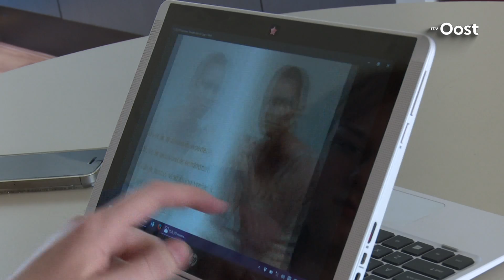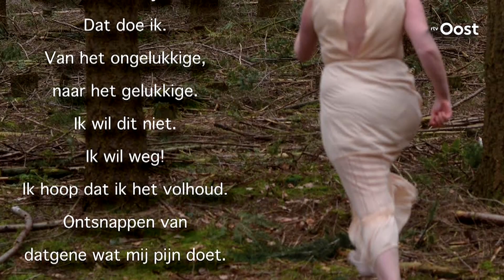Julia (17) uit Deventer wil meer begrip voor Tourette: "Het is niet die grappige vloekziekte"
Julia Zijp uit Deventer heeft Gilles de la Tourette, een neurologische aandoening die haar leven enorm benvloedt. Over de ziekte is weinig bekend bij het publiek. Om meer begrip te krijgen voor Tourettewerkt Julia mee aan een grote campagne, met haar eigen foto's en gedichten.